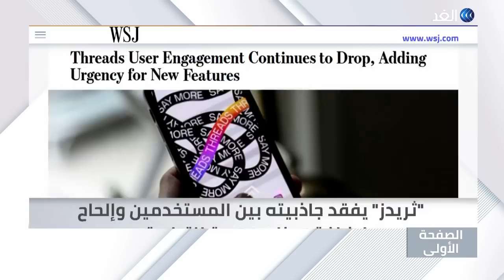بلومبرغ: الصين تستعد للوباء القادم بـ"منشآت طوارئ"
- مجلة بوليتيكو تكتب .. الشهر المقبل قد يشهد اجتماعاً بين مسؤولي الزراعة الصينيين والأمريكيين بعد انسحاب موسكو من صفقة الحبوب.

- في وول ستريت جورنال.. الولايات المتحدة ترسل مزيدا من السفن الحربية ومشاة البحرية إلى الشرق الأوسط وسط تصاعد التوترات مع إيران.

- ووكالة بلومبرغ تقول.. الصين تستعد للوباء القادم بـ"منشآت طوارئ" في المدن الكبرى.. ملفات نناقشها في برنامج الصفحة_الأولى مع الإعلامية كاترين دياب